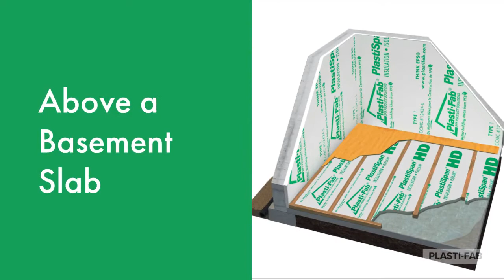PlastiSpan HD Insulation by Plasti Fab